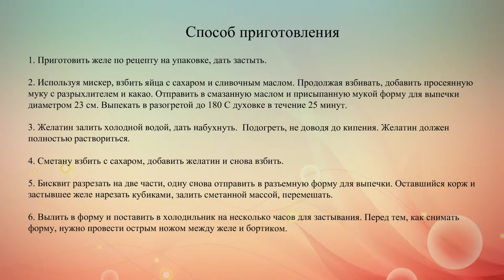Желейный торт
Праздничный торт из шоколадного бисквита и сметанного желе.